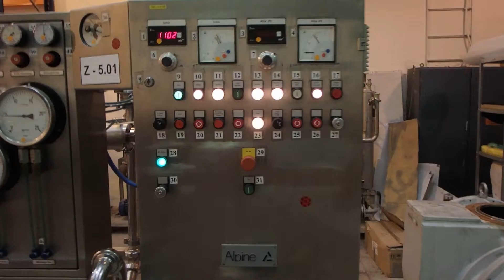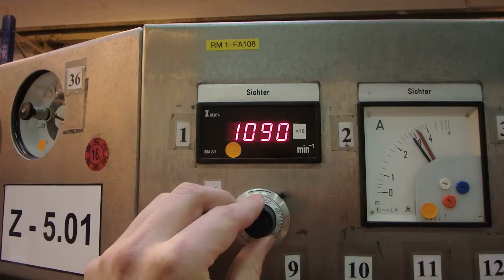H3820 ALPINE 100 AFG JET MILL + 50 ATP + 50 ZPS